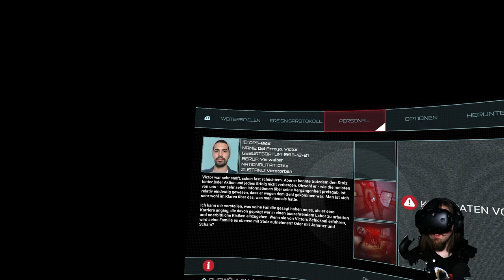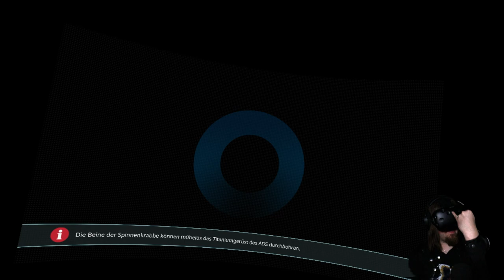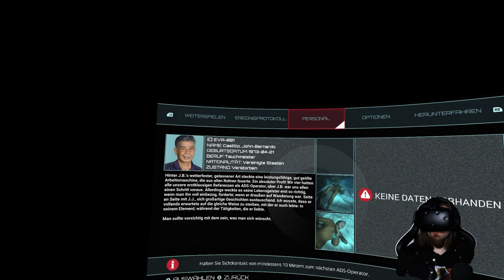Der WEG nach COMPASS II! - Narcosis | Part 2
Compass I ist zerstört und verloren. Wir müssen einen Weg nach Compass II finden, da wir von dort Hilf erwarten können, auf Grund der Funksprüche, die zu uns durchgelangen. Doch müssen wir zunächst ein funktionierendes Shuttle finden, dass die Reise überstehen könnte. All die Unterwasser-Monstern, die hier auf uns lauern, erschweren uns diese Aufgabe gewaltig. Und von meinen Wahnvorstellungen will ich gar nicht erst anfangen...